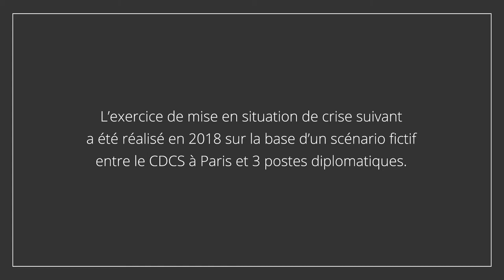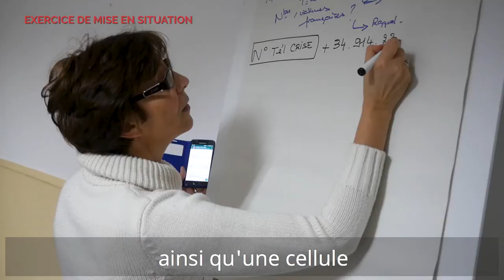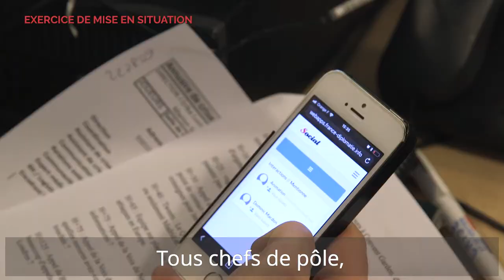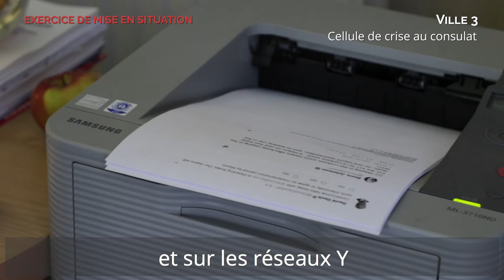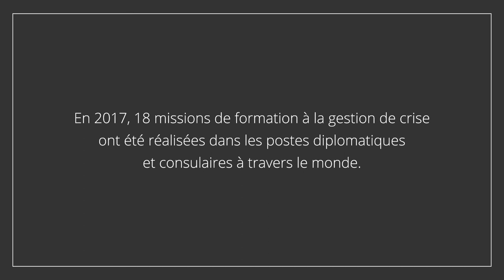3. Exercice de mise en situation de crise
Le Centre de crise et de soutien travaille en amont à l’anticipation des crises, notamment dans les pays où les intérêts de la France sont engagés.
La Mission pour l’anticipation et les partenariats est reconnue comme le service pilote en France en matière d’anticipation. Interministérielle, elle regroupe des représentants des ministères de l’Intérieur, de la Défense et de l’Economie et des Finances. L’équipe s’appuie sur ses différents domaines d’expertise pour réaliser des travaux d’anticipation des crises à court, moyen ou long terme, en évaluant les risques de déstabilisation dans les 163 pays où la France possède une représentation diplomatique.
Retrouvez le grand format des 10 ans du Centre de crise et de soutien :

Instragram : @francediplo